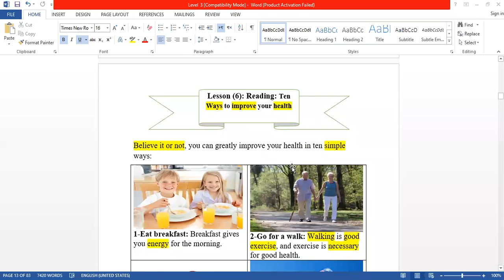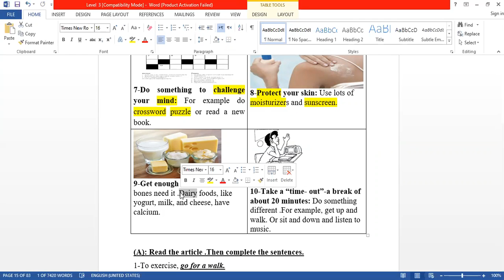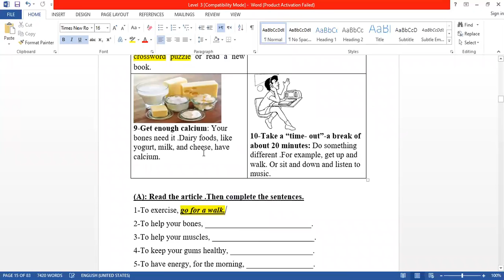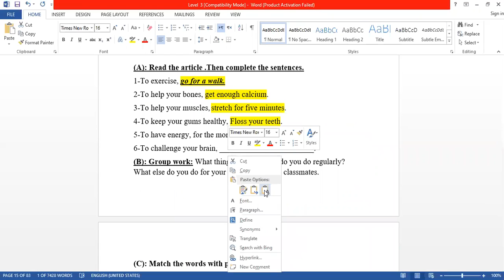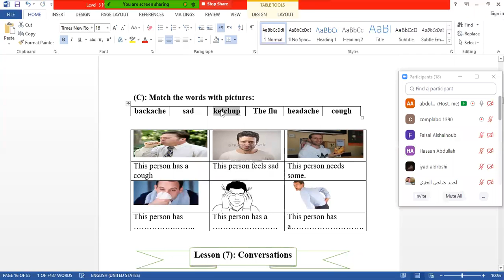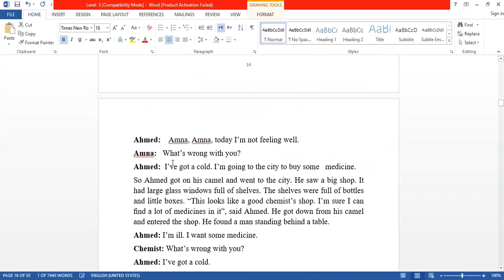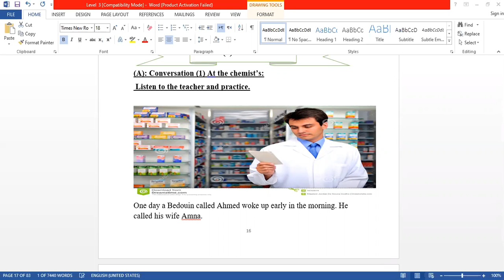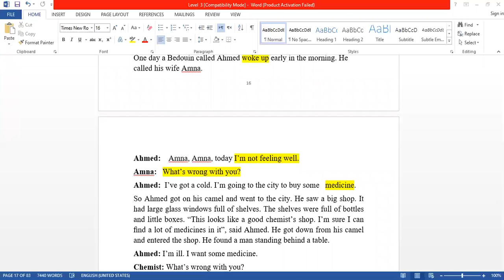2020-06-25 المستوي الثالث -انجليزي -عبدالرازق